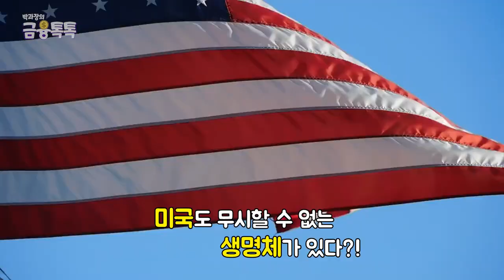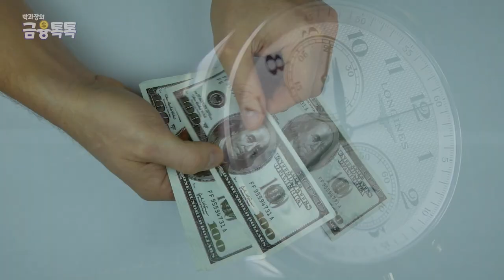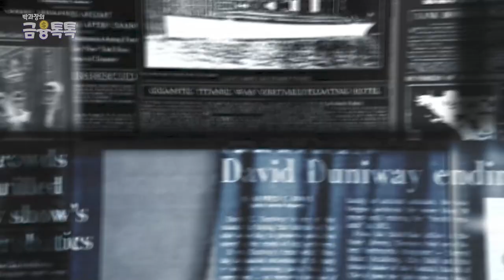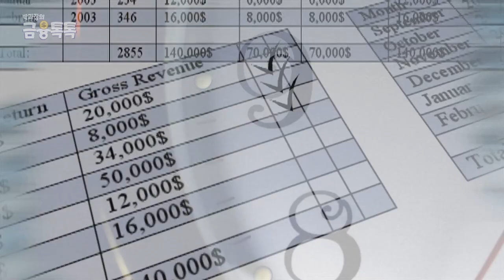[이색보험 미국편🇺🇸] UFO 침공시 최대 230억을? | 이런보험 들어범?!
여러분~ 2022년이 다가오고 있어요👏👏👏
그래서 오늘은 좀 색다른 내용을 준비해봤는데요!
재미로 알아보는! 세계의 이색보험 미국편🇺🇸 입니다!

미국에서는 외계인👽과 관련된 보험이 있다고 하는데?!
여러분은 어떤 보험에 가입하고 싶으신가요?
흥미로운 이야기들로 구성되어있으니까 끝까지 시청 부탁드릴게요!